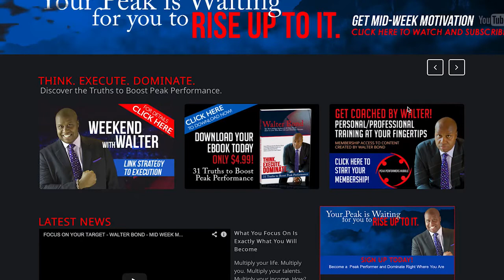WALTER BOND - PEAK PERFORMER HUDDLE TRAILER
Personal Development Expert Walter Bond is ready to be your coach. Join our team by becoming a member of Peak Performers Huddle. The huddle is available to you 365/24/7. Get your motivation and personal development all online.

Why is Walter Bond (Mr. Accountability) such an in-demand speaker? Glad you asked — Walter Bond is clearly one of the most dynamic and entertaining speakers on the planet. Meeting planners rave about his platform skills. His stage presence effortlessly captivates his audiences and will have them spellbound. However, the real magic is in his message. The reality is only 41% of the US workforce say "people take full responsibility for their actions" in their organization. That means that less than half of American workers are accountable for their work performance and production. If the key to production is accountability, Walter Bond, Mr. Accountability, is a no-brainer.

Our training and development programs provide our clients with practical and innovative solutions that improve business performance and provide a sustainable business model of accountability that is woven into the culture for current and future employees. Walter knows how teams and individuals should adapt, motivate themselves and hold themselves accountable for delivering great results when the game is changing.

We believe that accountability from the top down is the key business game-changer that nobody is talking about or truly understands. In a competitive world, we are helping our clients thrive in business by teaching the power of accountability. Clearly, research reveals that organizations with poor accountability have high turnover, poor performance, subpar products and services, and low employee engagement. The bottom line is that the elephant in the room is . . . ACCOUNTABILITY!

Learn to make more money, get where you want to get in life and become a peak performer!